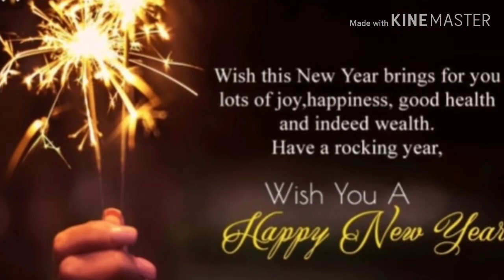❤️❤️💞Happy New year 2020❤️❤️WhatsApp❤️video❤️status💞❤️❤️